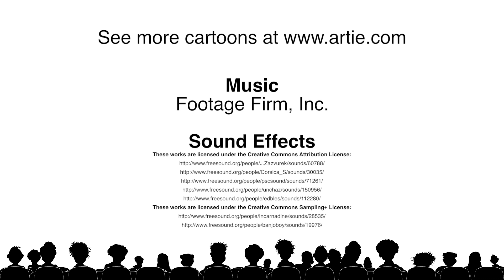Old Lady of Chertsey: Edward Lear's Nonsense Stories 4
There was an Old Lady of Chertsey,
Who made a remarkable curtsey;
She twirled round and round, till she sank underground,
Which distressed all the people of Chertsey.

-- Edward Lear, A Book of Nonsense (1846)

Executive Producer: Tim Romero

Producer-Director: Artie Romero

Voices: Ron Hayden

Associate Producers: Woodrow Martin, Anne Hecker

Limerick: Edward Lear

Whiteboard art: Matthew Rebel

Animation: Kemi Oyebade, Cecelia Schrock, Matthew Rebel (intro) and Artie Romero

Caricature: Bill Crowley

Post-production: Tim Romero and Anne Hecker

All "celebrity" voices are humorous impressions created by voice actor Ron Hayden.

:D